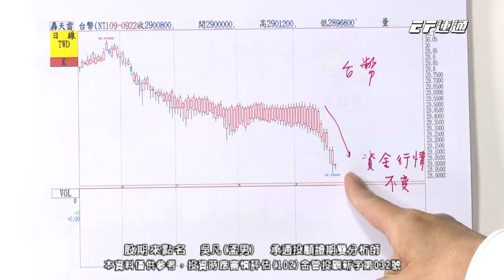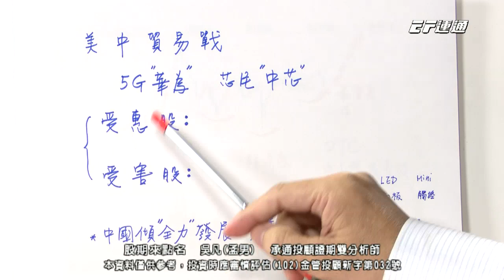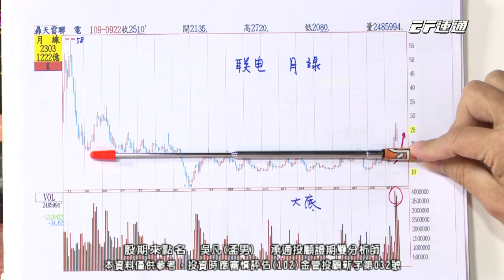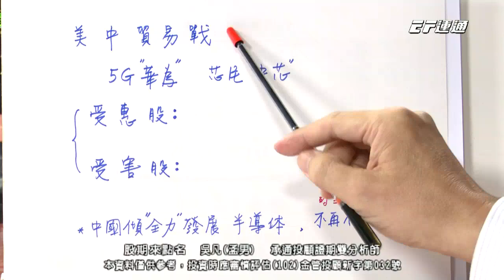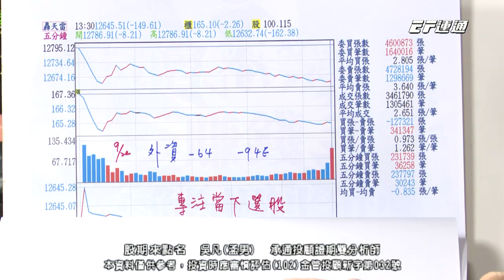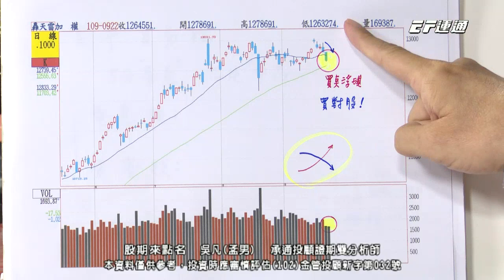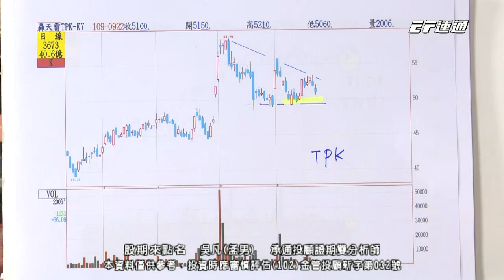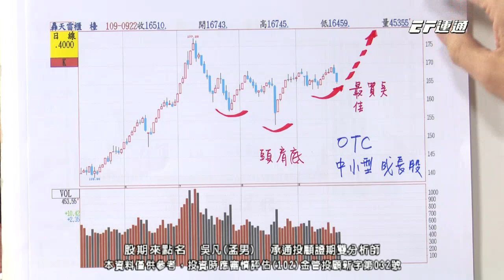20200922 1630 吳凡 股期來點名